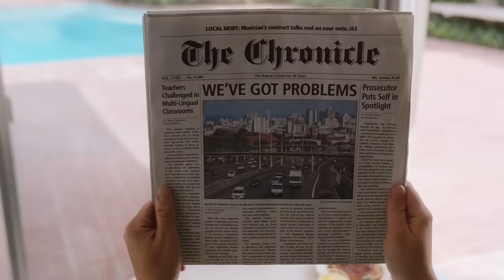Trolls World Tour ALL Clips + Trailers (2020) | Fandango Family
Check out this compilation of all the trailers and clips from Trolls World Tour!

Poppy and Branch discover that they are but one of six different Troll tribes scattered over six different lands devoted to six different kinds of music: Funk, Country, Techno, Classical, Pop and Rock. Their world is about to get a lot bigger and a whole lot louder. A member of hard-rock royalty, Queen Barb, aided by her father King Thrash, wants to destroy all other kinds of music to let rock reign supreme. With the fate of the world at stake, Poppy and Branch, along with their friends, set out to visit all the other lands to unify the Trolls in harmony against Barb, who's looking to upstage them all.